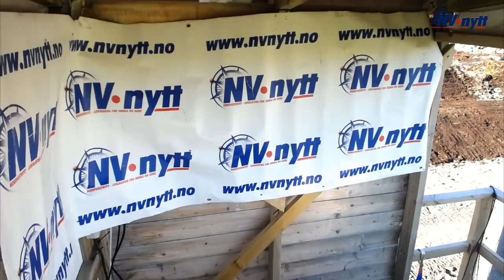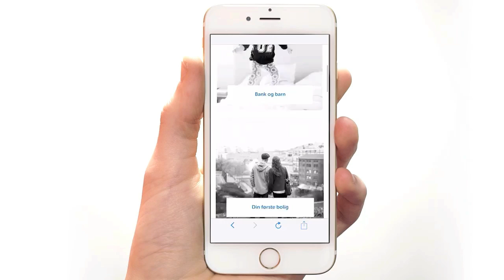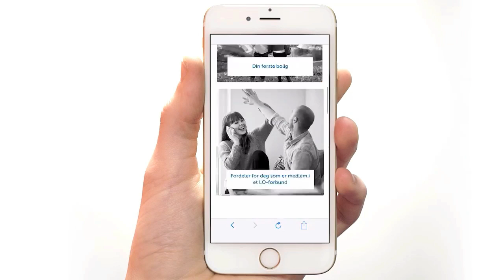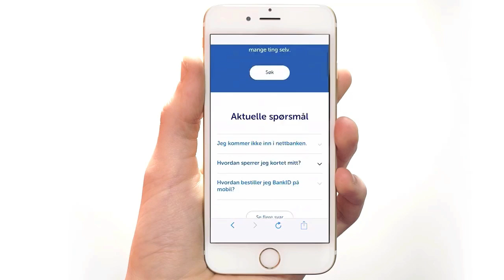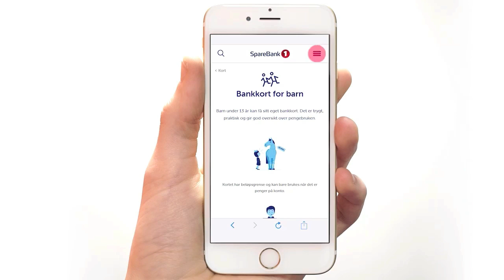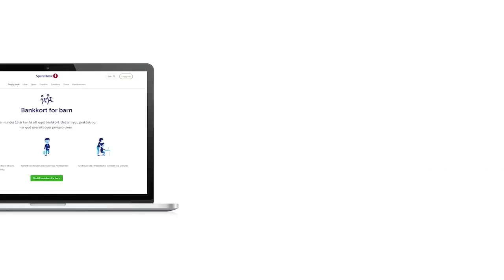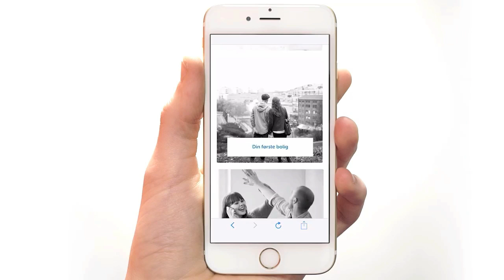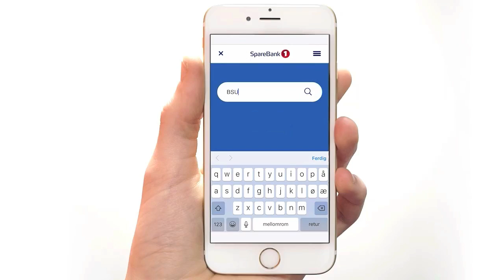Smøla IL vs Dahle IL - Nordvestnytt AS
Verdens viktigste liga 2017